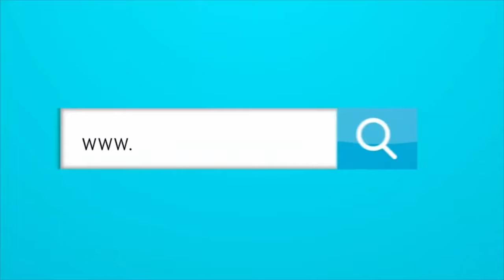¿ES LUIS DÍAZ EL MEJOR EXTREMO IZQUIERDO DEL MUNDO?